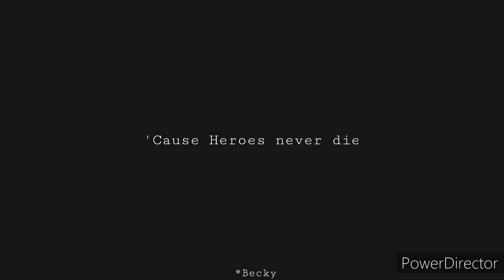Hawaii Five-0 | Heroes Never Die (10×22)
Hi,
This is a video of Hawaii five-0 (10×22).

Program: PowerDirector